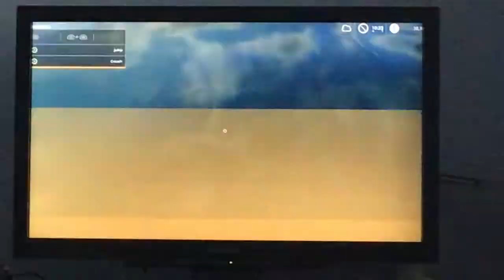My New Farm With A lot More Equipment